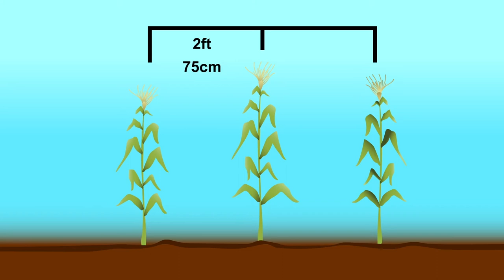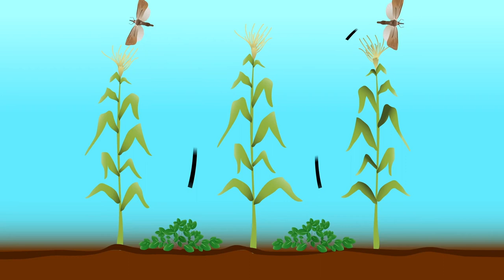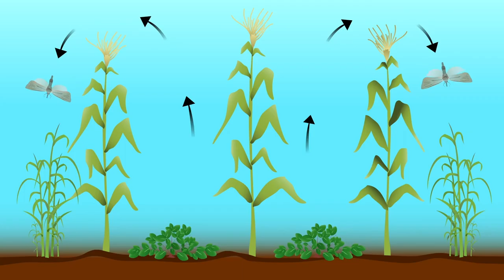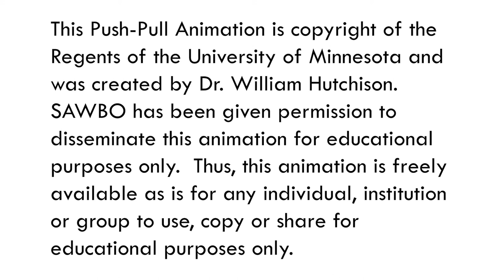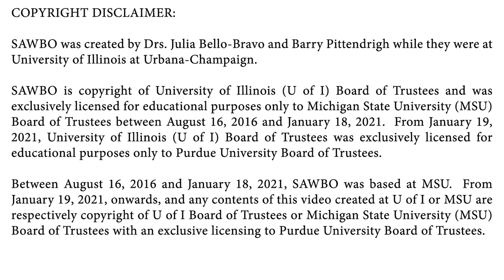Climate-smart Push-pull System for Stem Borer Management in Maize in Swahili (Kenya)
Growing maize is hard work and pests make it even harder. Insect pests can attack your maize crop and destroy it, affecting your family's nutrition, or costing you money. This animation will take you through the steps of protecting your field from pests like the stem borers by using a push-pull system. The push-pull system is a key element in developing an Integrated Pest Management program.